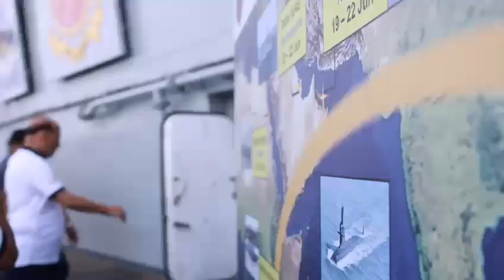indiannavy indianarmy defense nda dream airforce army